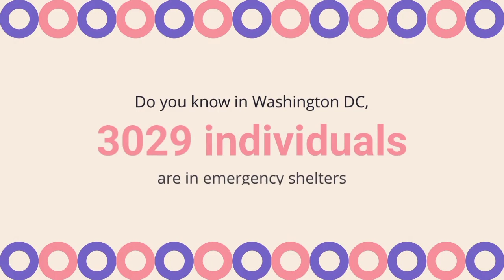Rent A Car, Change A Life! Link In The Description.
Do you know in Washington DC, 389 family households (4097 individuals) face homelessness nightly? 😢

Well, when you rent our🚗cars in Washington DC or DC / MD / VA at RentCarChangeLife.com, you're helping families find a place of their own.

Got a car that's just sitting there? 🚘 Let us rent it out for you. You'll earn money without doing anything, and you'll be doing something really kind!

Tell your friends and family about us too! If they need a car, they can rent from us and help out as well. 🌟

Let's drive towards a better future! 🌍💖

Got A Car? Change A Life at RentMyPrivateCar.com 🚗🌎

Rent A Car Change A Life at RentCarChangeLife.com 🚗🌎

1.Dodge Durango R/T- $173 daily
2.Ford Focus SE- $121 daily
3.Mercedes-Benz CLS 400- $196 daily